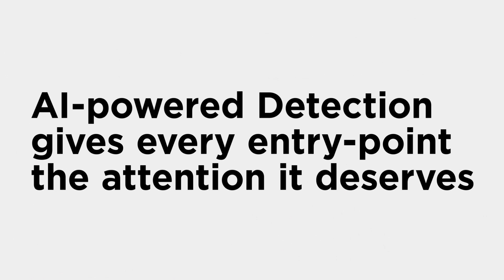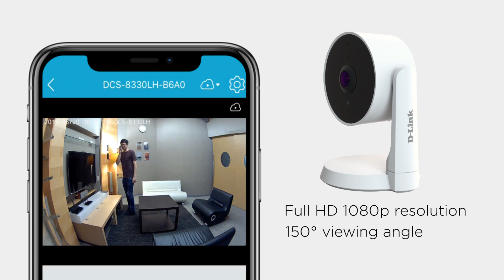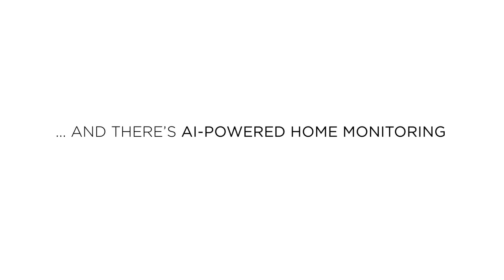DCS-8330LH Smart Full HD Wi-Fi Camera | mydlink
Meet the Eye for Your Home - Powered by AI

The mydlink Smart Full HD Wi-Fi Camera blends AI smarts and intelligent video analytics (IVA) detection with 151° views of your room in True Full HD, 1080p. This smart AI camera incorporates multiple IVA features you can customize to virtually any home monitoring use case.

And with a built-in Smart Home Hub, you can now kickstart your own mydlink Smart DIY project to get your feet wet with smart home tech.